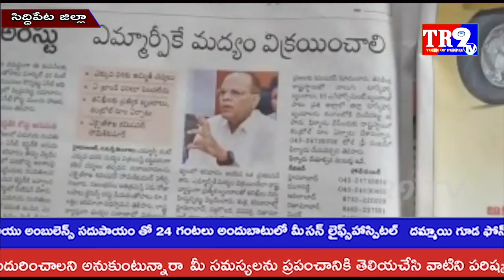హుస్నాబాద్ లో ఎక్ససైజ్ అధికారులకు వినతిపత్రం అందచేసిన BJP నాయకులు||TR9 TV